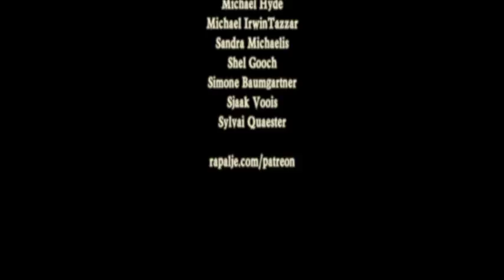The Crown and the Ring @ Folk im Schlosshof by Rapalje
The “Folk im Schlosshof Festival” took place in Bonfeld twelve years long, onetime a year, usually in June.

It was one of the best folk festivals in Europe. We are not claiming this without reason, that’s what the musicians, the visitors and the press say. Some of the most prestigious bands like the Dubliners, the Oysterband, Show of Hands, the Levellers, Rapalje and many more played at “Folk im Schlosshof”.